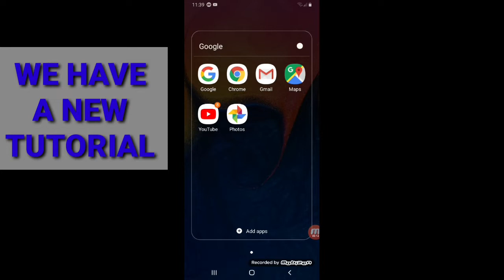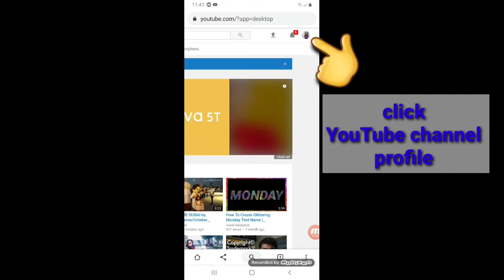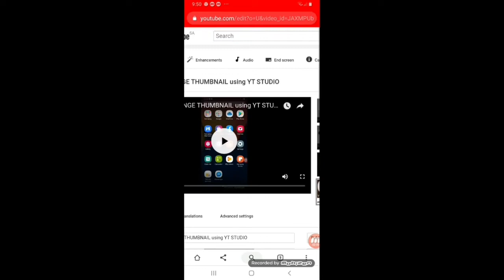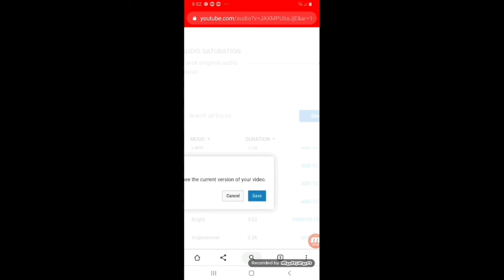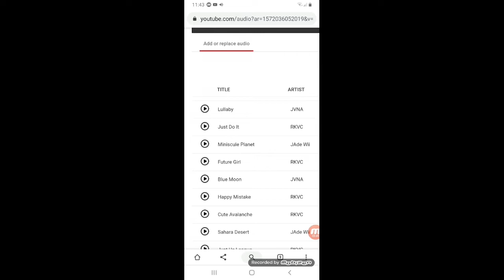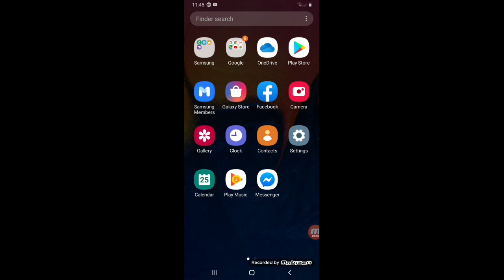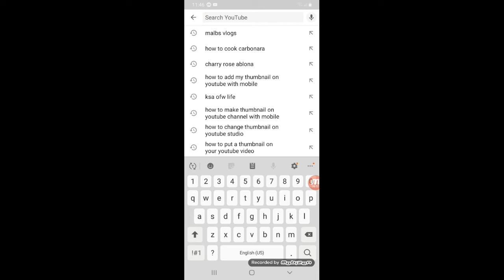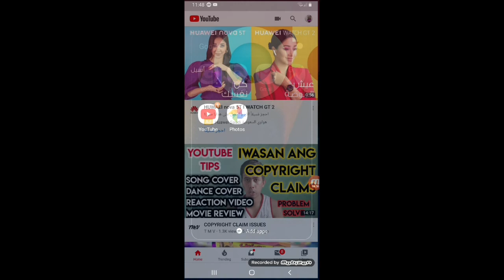How to remove copyright claim music using editing no need delete#with clearing YouTube channel.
Hello to all my Friend This is MST Vlogs Before I'm MALBS Vlogs my Content is about My Personal Vlogs,YouTube Tutorial,Sound Music and (Mix) Cooking,Mukbang,Travel Vlog🇵🇭

IF you like to know about my channel just watch my video and don't forget to like,comment,share and subcribe and click my bell Notification to notify you to my next upload video.

                 -GODBLESS ALL-